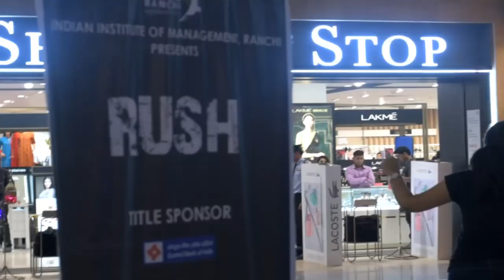IIM Ranchi Flash Mob 2017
With the stage perfectly poised for hosting IIM Ranchi's Sports and cultural fest Rush, the students of IIM Ranchi performed Flash Mobs at JD HI Street MALL and Nucleus Mall Ranchi to kickstart our Fest which is scheduled on 25th and 26th of November at Mega Sport Complex- Khelgaon.